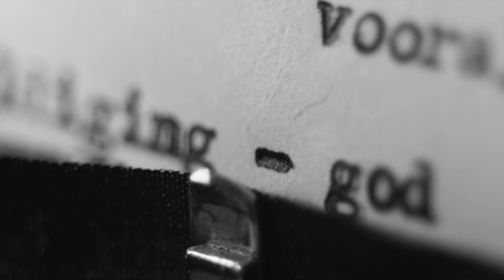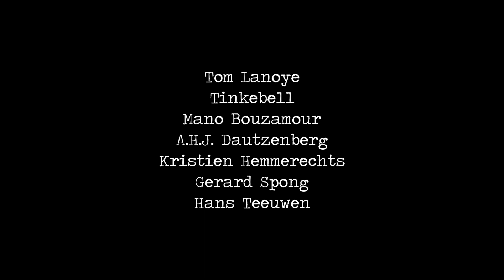Het is gezien - vanaf 2 april te zien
50 jaar na de definitieve vrijspraak van Gerard Reve, van de aanklacht godslastering, is dit pleidooi voor de vrijheid van de kunsten door Erik Lieshout (To stay alive, Made in Europe) en Tom Rooduijn gemaakt.